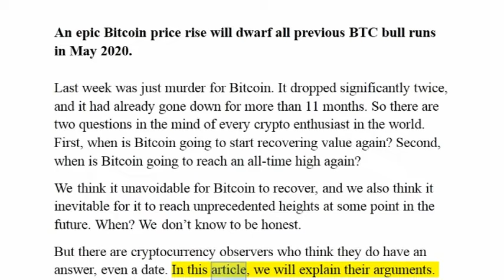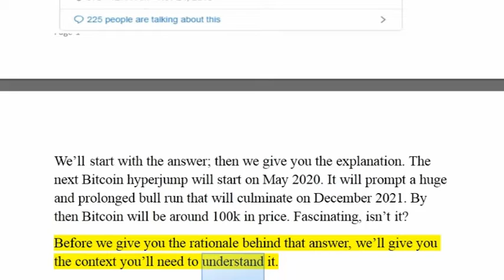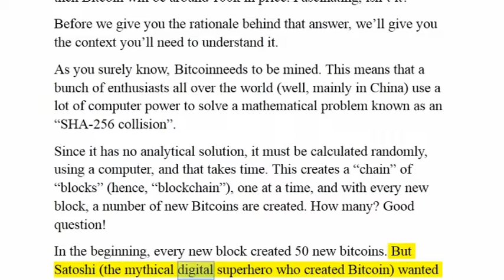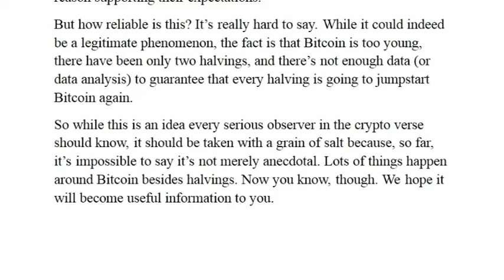Bitcoin News _ An epic Bitcoin price rise will dwarf all previous BTC bull runs in May 2020